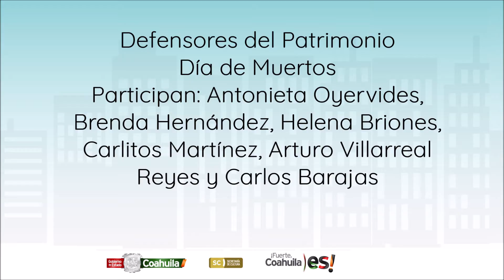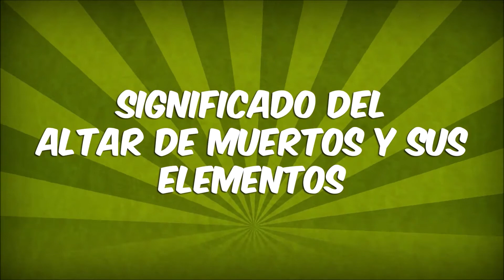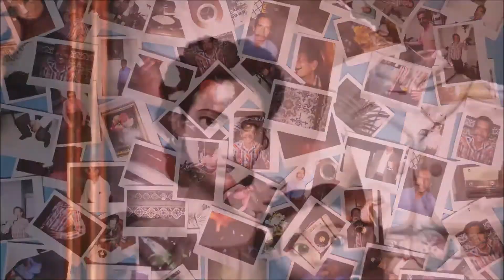Dia de Muertos Defensores del patrimonio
DÍA DE MUERTOS 2021
Defensores del Patrimonio
El Día de Muertos
Participan: Antonieta Oyervides, Brenda Hernández, Helena Briones, Carlitos Martínez, Arturo Villarreal Reyes y Carlos Barajas